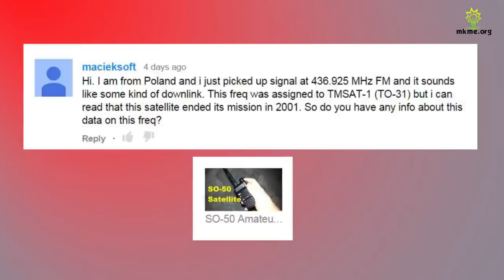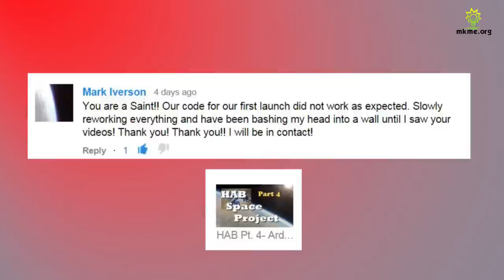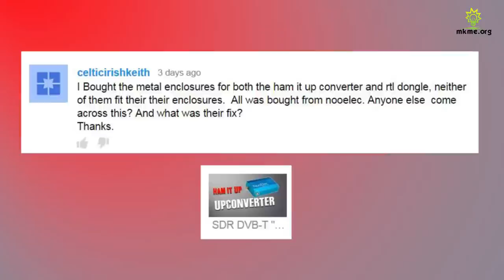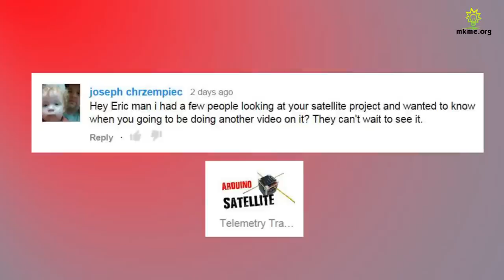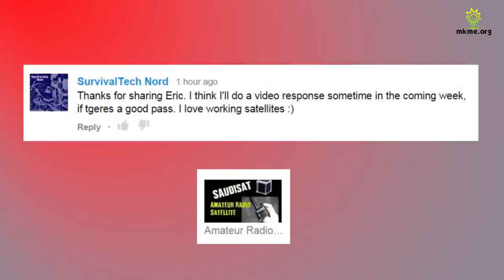Amateur Radio, Balloon Tracking & LCD's- Feedback Show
Our weekly Maker Tech show where I directly respond to your comments, questions and feedback from the community. Some nice feedback on the high altitude balloon etc. Hope you enjoy.

Cheers!